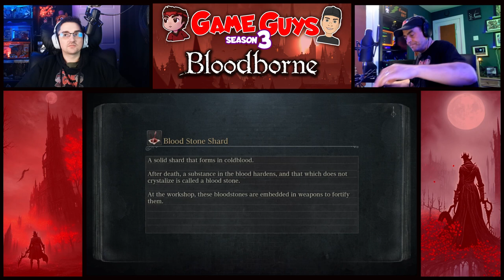MERGOS WET NURSE!!! (Lost Episode) | Son Coaches Dad - Bloodborne 58